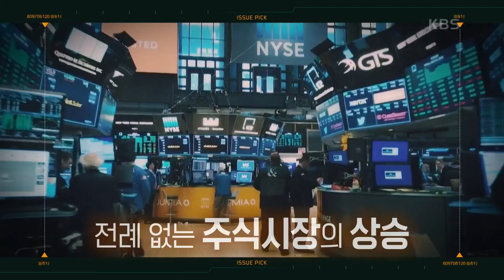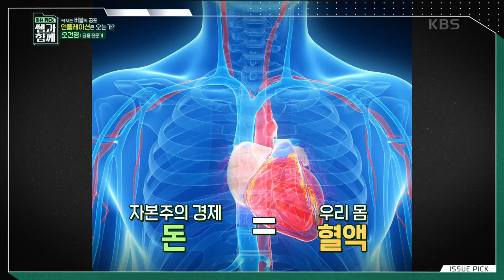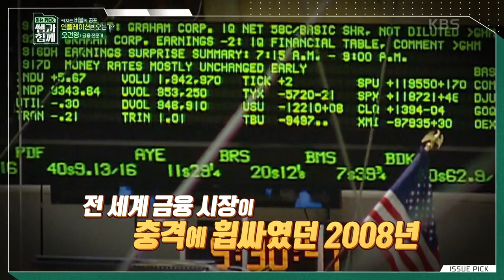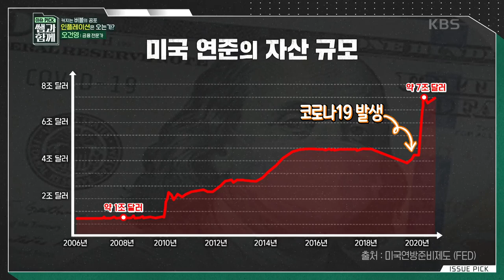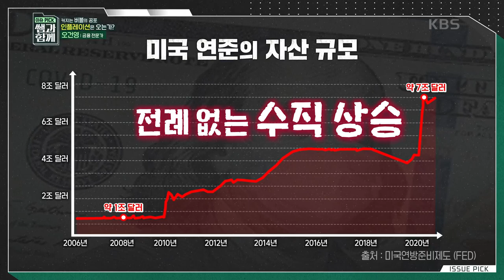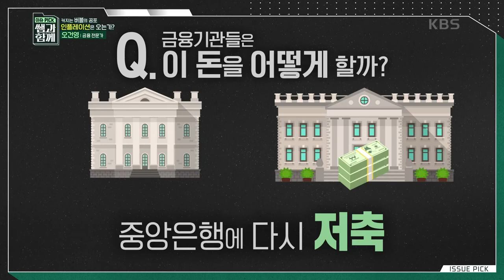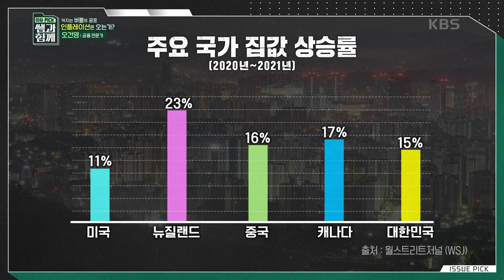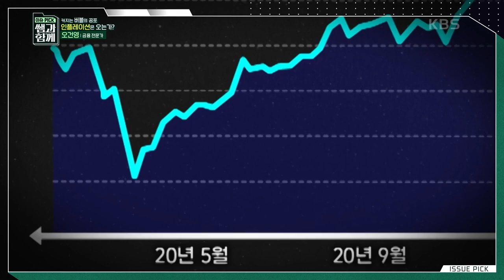[이슈 픽 쌤과 함께] 코로나19 이후, 부동산과 주식의 버블, 그리고 어려워지는 경제활동. 세계 경제가 두려워하는 거대한 인플레이션의 물결이 온다? l KBS 210822 방송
커지는 버블의 공포, 인플레이션은 오는가?

코로나19, 이 정체 모를 감기 바이러스가
금융시장을 초토화시킬 것이라 누구도 예상하지 못했다.

미국의 중앙은행은 이 역대급 경제위기를 극복하기 위해
무제한 돈 풀기라는 파격적인 선언을 하고,
제로 금리를 도입해 이자 부담을 완전히 낮췄다.

세계 통화량이 급증하고, 빚 위에 빚이 쌓이는 시대!
이러다 사상초유의 인플레이션이 촉발되는 것은 아닌지 우려가 쏟아지고 있다.
이에 세계의 중앙은행들은 ‘금리’라는 카드를 쥐고,
언제 인상할 것인가 신중한 고민을 거듭하는 상황.

과연 금리는 언제쯤 인상될 것이며, 인플레이션은 정말로 오는지
그렇다면 우리는 어떻게 대비해야 하는지 오건영 금융전문가에게 들어본다.

*연사 : 오건영(금융전문가)
20210822